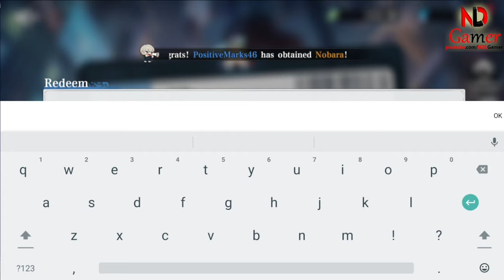Jujutsu Duel Gameplay & How to redeem code Jujutsu Duel (All 4 Giftcode) - Jujutsu Kaisen game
Step into the mystical world of Jujutsu Duel, where every match is a thrilling battle of wits and strategy. Enhance your gaming experience with the latest Jujutsu Duel codes. These gift codes are your key to unlocking exclusive in-game items and bonuses. Whether you’re a seasoned player or just starting, these giftcodes can give you an edge over your opponents.

Redeeming your Jujutsu Duel gift code is simple. Follow these steps to claim your rewards:

1. Open the game and navigate to the settings menu.
2. Look for the ‘Redeem Code’ option and select it.
3. Enter your Jujutsu Duel redeem code in the provided field.
4. Hit the redeem button and enjoy your free gifts!

Stay ahead of the game by keeping an eye out for new Jujutsu Duel gift codes. Remember, these codes are time-sensitive, so be sure to redeem them before they expire. For the latest code game Jujutsu Duel updates, check back regularly, and never miss out on a chance to enhance your Jujutsu Duel journey with a fresh redeem code.

Happy dueling, and may your Jujutsu Duel adventures be ever victorious! 🏆

🎁4 Giftcodes Jujutsu Duel:
1. HWFTK9C6S1
2. JK666
3. JK777
4. JK888

Casual Game, Easy Fun
Skill Synergy, Tactical Development
Rich Gameplay, Endless Exploration
Intense Combat, Ultimate Thrill

Size: 1.15GB
Language: English